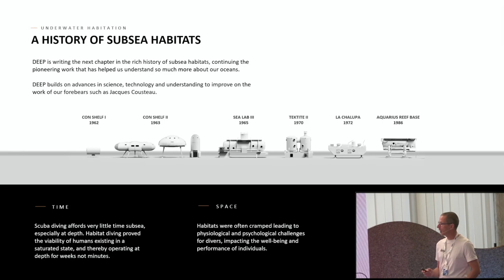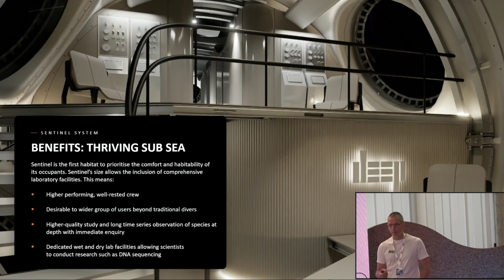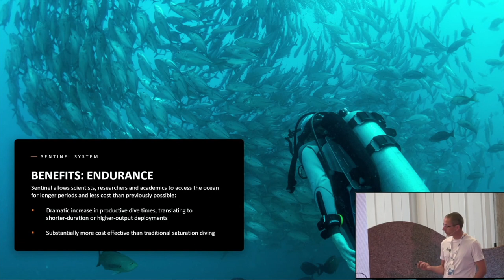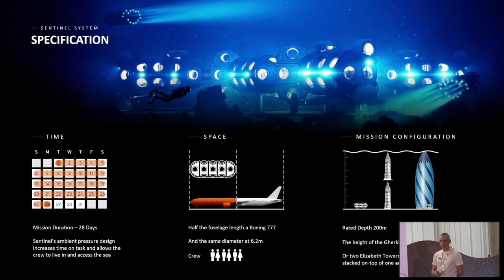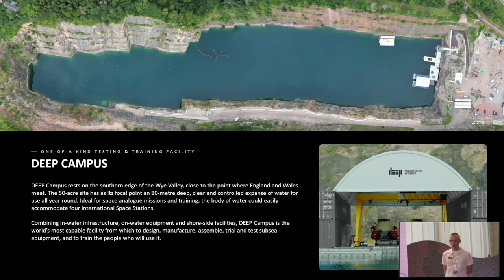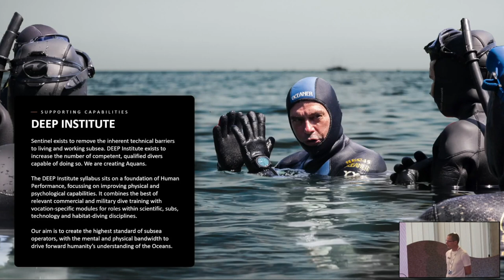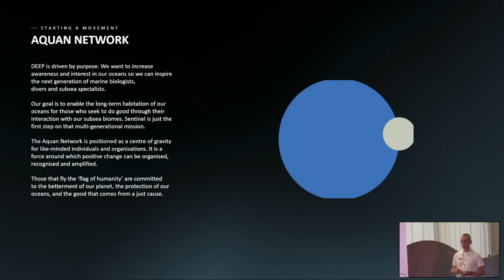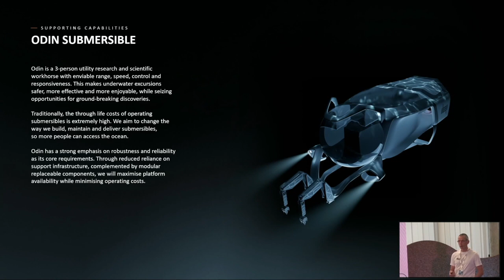DEEP: the future of diving and marine exploration - Phil Short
DEEP is like no other company. John Clark, former lead researcher of the Naval Experimental Diving Unit said, “DEEP represents to me the best chance we’ll ever have for returning habitats to the sea floor, for peaceful purposes. Certainly, within my lifetime!”
DEEP’s goal is to ‘make humans aquatic’ and bridging the technology of ‘Sentinel’ habitats and DEEP’s own purpose built line of submersibles is the DEEP Institute, a NASA like training location and curriculum unlike any other.
Join ‘multi disciplined diver’ Kirk Krack from the DEEP Institutes ‘Elite Performance and Training’ department turning marine science fiction into marine science reality.

🌊 Unveiling the Future of Marine Exploration: Phil Short's Talk on DEEP Project! 🌊
Last October 7, the diving world witnessed a game-changing event at Diving Talks with Phil Short's presentation on "DEEP: THE FUTURE OF DIVING AND MARINE EXPLORATION." 🌐💦
🚀 DEEP Project: Where Innovation Meets the Ocean Floor 🚀
Phil Short's captivating talk showcased the most innovative subaquatic habitat in development. DEEP is not just a project; it's a vision for the future of diving and marine exploration! 🌏🌊
From underwater research to groundbreaking technology, DEEP is redefining how we connect with the ocean's mysteries. Join us in celebrating this extraordinary initiative.
👉 Follow DEEP for more updates and be part of the marine exploration revolution!